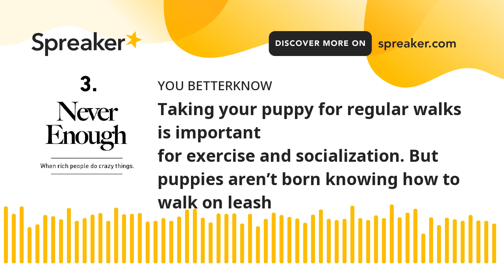Taking your puppy for regular walks is important for exercise and socialization. But puppies aren’t